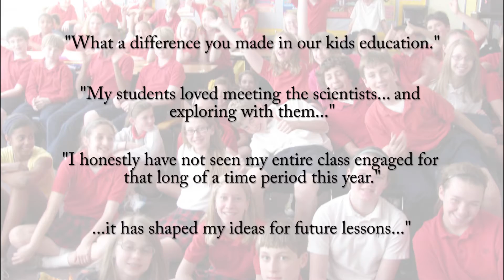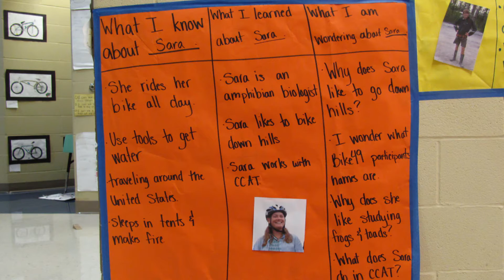ButterBike Educational Opportunities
Beyond A Book presents ButterBike, a 2017 project to follow the monarch butterfly migration and connect the story with schools, nature centers, and communities along the route. You can learn more and sign up